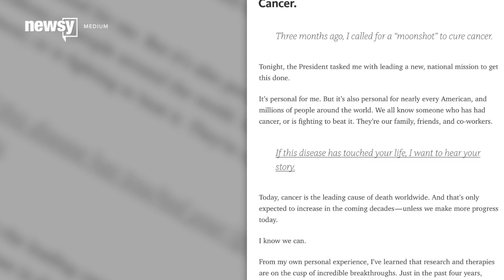Here's What Vice President Biden's Cancer 'Moonshot' Will Try To Do - Newsy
President Obama said he wants to "make America the country that cures cancer once and for all," and he's putting Biden in charge of that initiative.

Sources:
John F. Kennedy Presidential Library

Image via:
Getty Images / Lintao Zhang